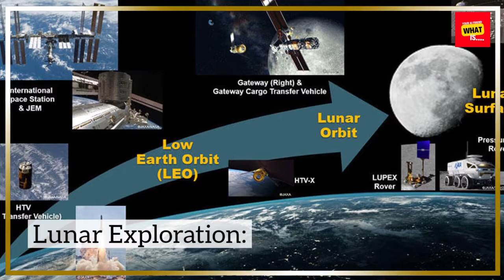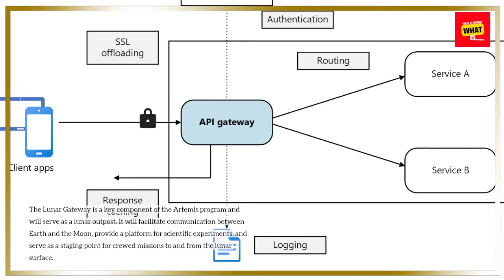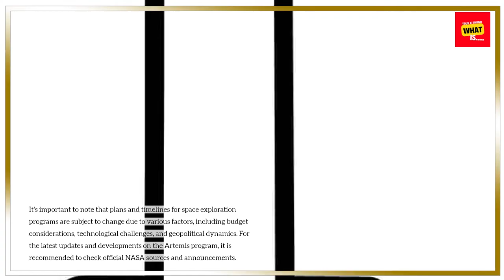What is the Artemis Program and How Does it Aim to Return Humans to the Moon?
Learn about NASA's Artemis Program and its mission to return humans to the Moon, exploring the future of space exploration.